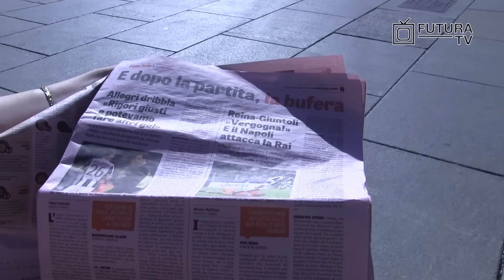Gol Populi: Juve-Napoli, parola ai tifosi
Le reazioni dei tifosi alle polemiche sull'arbitraggio della sfida di andata di Coppa Italia Juventus-Napoli